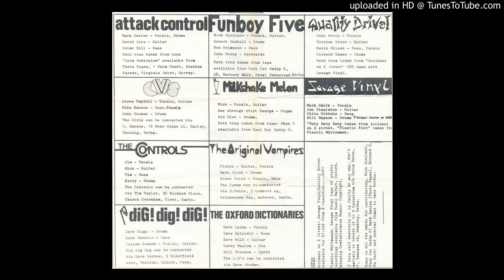Funboy Five - Angela Rippon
Wonderful track from the tape Anything could happen in the next half hour. I think it's from 1980-81. The great Funboy Five again!